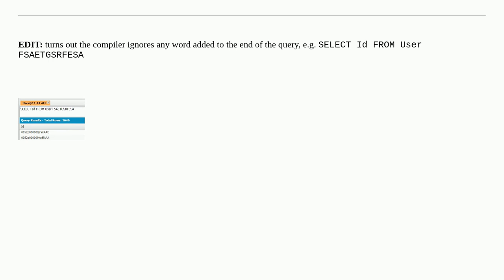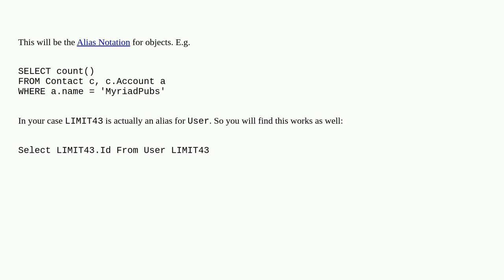Salesforce: Possible bug in SOQL LIMIT clause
Possible bug in SOQL LIMIT clause

A special thanks goes out to the awesome community

  bug query soql